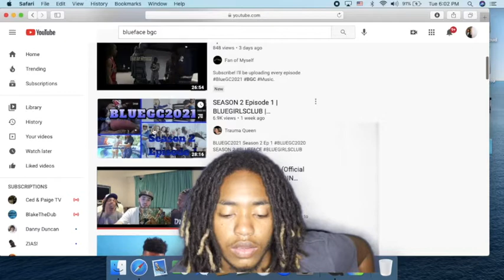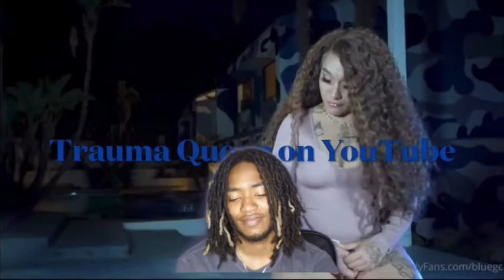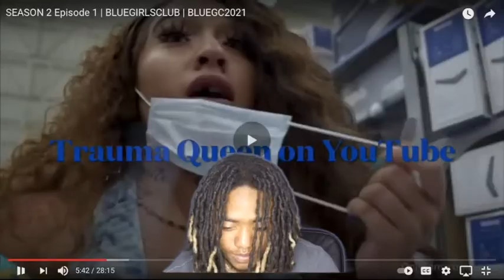BLUFACE BGC SEASON 2 EPISODE 1(REACTION)